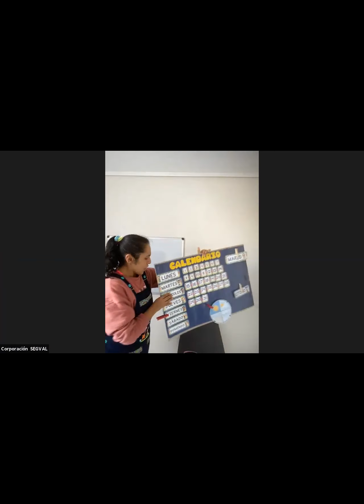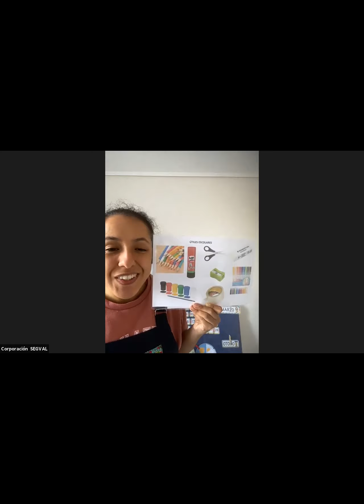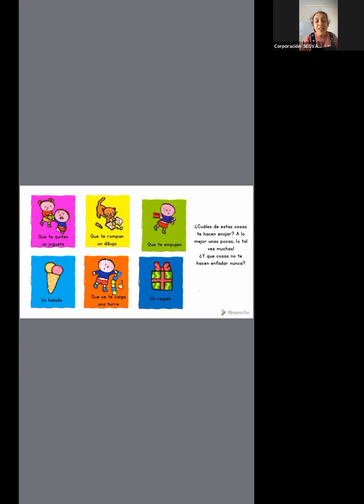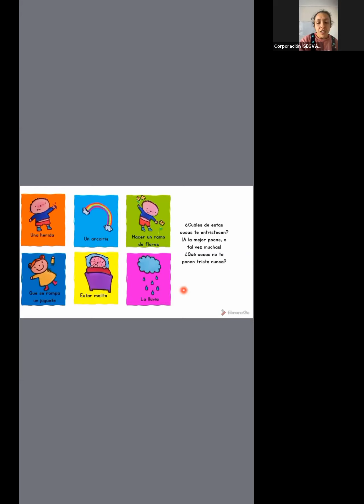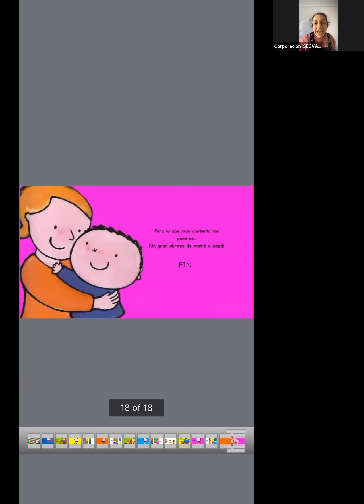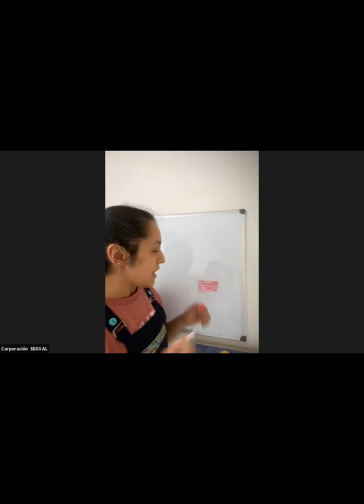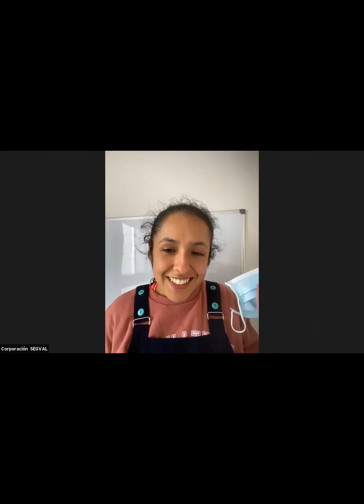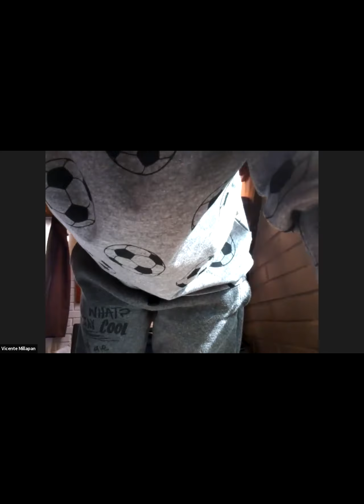Clase online Kinder B - 26 de Marzo